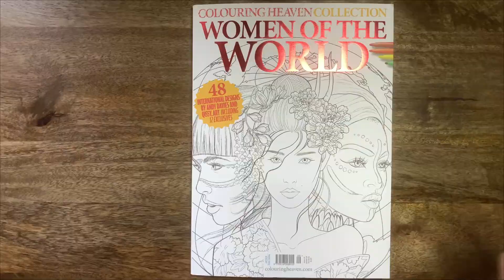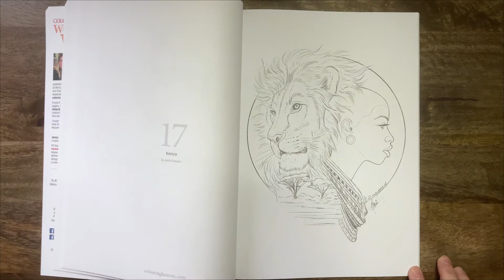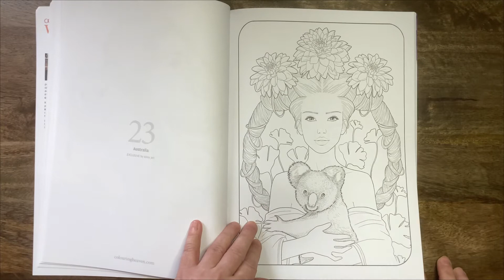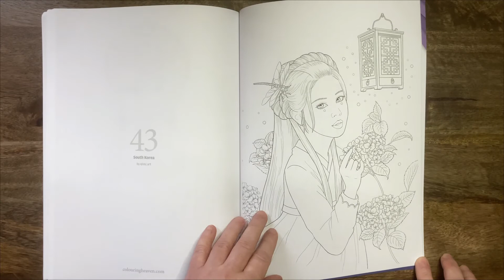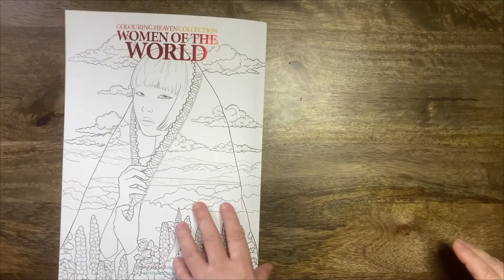Women of the World - Colouring Heaven //Adult Colouring Book Flip Through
Hi Everyone,
This issue features art by Andy Davies and qissy_art.